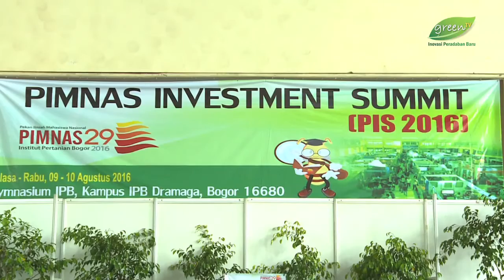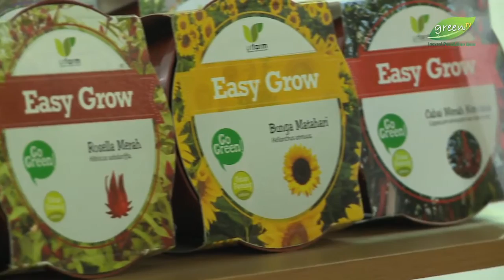Pimnas Investment Summit 2016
Panitia penyelenggara Pekan Ilmiah Nasional (Pimnas) 2016 mengadakan kegiatan Pimnas Investment Summit 2016. Kegiatan yang dilaksanakan pada pada tanggal 9 Agustus 2016 ini bertempat di di Gymnasium Institut Pertanian Bogor dan bertujuan untuk memfasilitasi innovator muda dalam memperkenalkan produknya dihadapan para investor yang datang